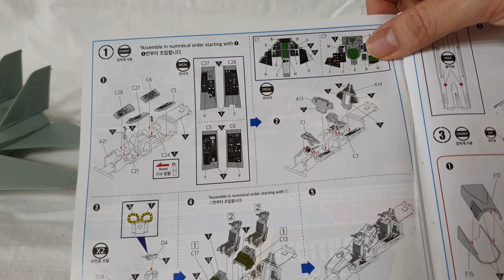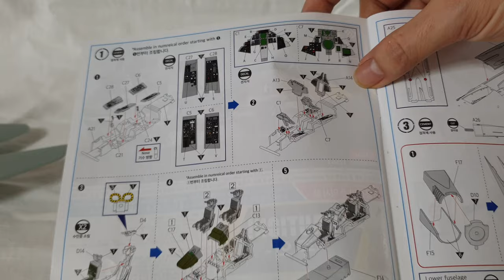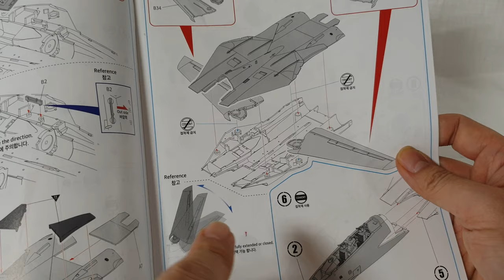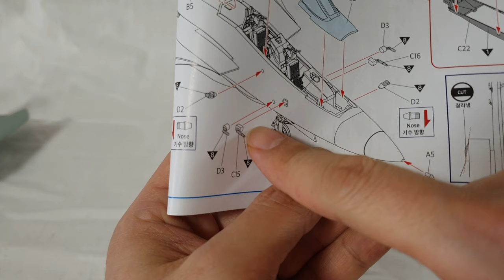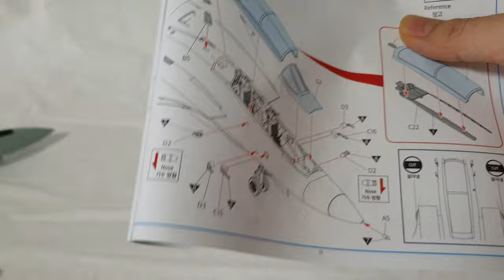튜닝타임즈 프라모델 강좌 김두영 강사님의 Academy 아카데미 1/72 F-14A VF-143 Pumin Dogs 푸킨독스 조립 검증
넨도로이드 오비츠 커스텀 수업과 프라모델 에어브러시 수업을 담당하고 있는 김두영 강사님이 최근 신금형으로 발매된 아카데미의 1/72 스케일 F-14 톰캣을 조립하면서 일일이 검증을 해봤는데요, 모듈화된 설계와 분할된 접합선을 감추는 최상의 설계와 조립하는 유저를 최대로 배려해준 조립성에 감동받지 않을 수 없다고 좋은 평을 해주셨습니다^^ 튜닝타임즈